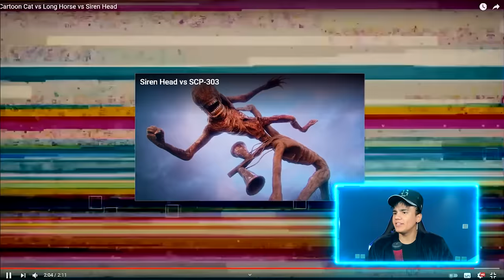LONG HORSE é a coisa mais ATERRORIZANETE que eu já vi na vida...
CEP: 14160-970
Sertãozinho/SP

É TÓIS!